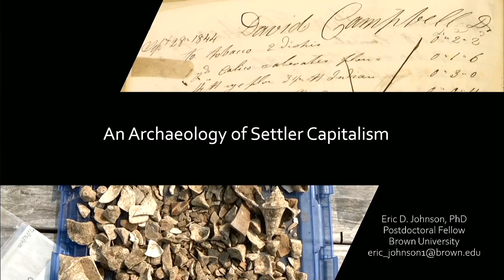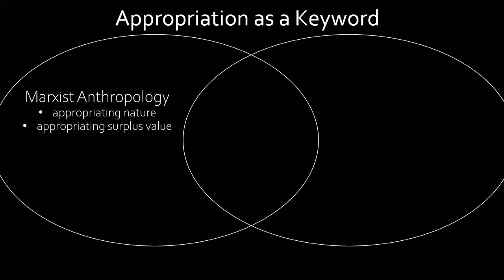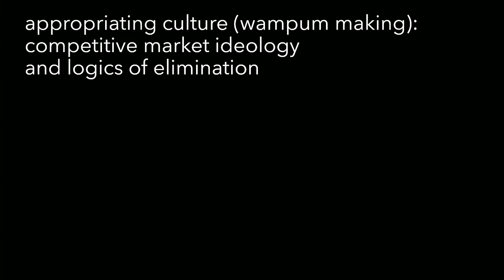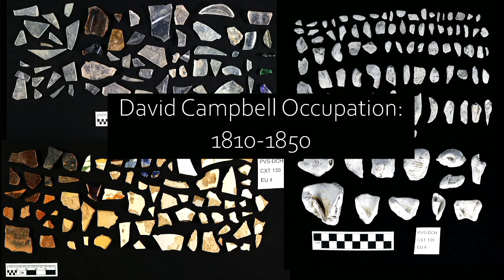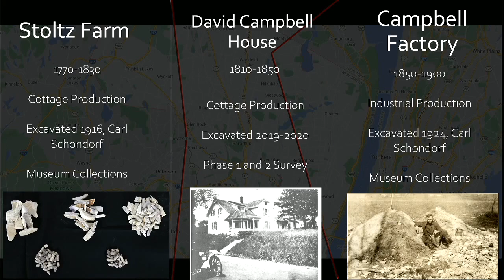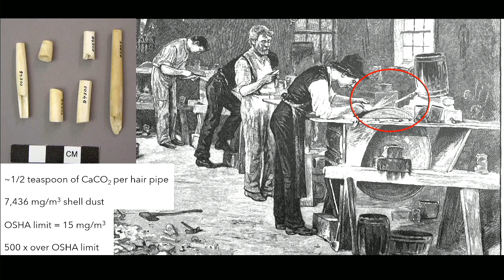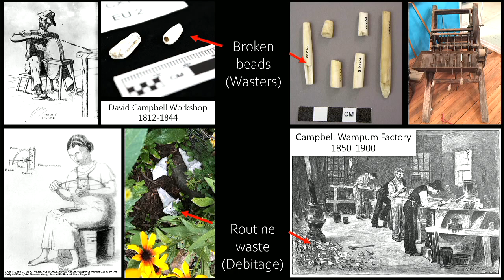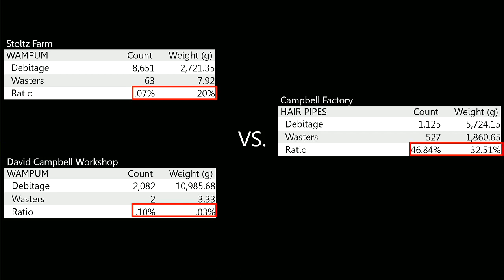Eric Johnson Talk, April 12, 2023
During the Spring of 2023, Boston University's Archaeology Program will be hosting a series of lectures. Our next lecture is An Archaeology of Settler Capitalism and will take place Wednesday, April 12th from 12:20 pm–1:10 pm. We are thrilled to have Dr. Eric Johnson (Brown University) joining us to share their work.

Abstract

From at least 1750 until 1900, Euro-American settlers of New York and New Jersey appropriated the production of Indigenous North American shell beads, namely wampum. The cottage industry was initially driven primarily by Euro-American women, but by the mid-19th century, bead-making in New Jersey went through a process of partial industrialization, culminating in the Campbell Wampum Factory. As American imperialism shifted from the Old Northwest to the Plains, new bead styles emerged from the factory’s drilling machines and water-powered grinding wheels, including hair pipes, a style iconic of Native Plains identity. Analysis of museum collections, new excavations, and merchant ledger manuscripts reveal details of settler beadmaking from 1770 to 1900, including temporalities of production, waste, and racial and gendered labor dynamics in transition to factory production. Conclusions warrant greater archaeological attention to the relationship between capitalist industrialization, settler-colonial dispossession, and Indigenous resistance.

Bio

Eric Johnson is Mellon Postdoctoral Fellow in Native American and Indigenous Art and Architecture in the Department of History of Art and Architecture and the Native American and Indigenous Studies Initiative and the Cogut Institute for the Humanities. He earned his Ph.D. in anthropology from Harvard University in 2021. His research combines archaeological and historical methods to examine intersecting effects of colonialism and capitalism in North America, specifically northern New Jersey. His current book project, “An Archaeology of Settler Capitalism: Appropriating and Industrializing Wampum Manufacture in New Jersey (1770–1900),” exposes the entwined nature of capitalist and settler ideologies through the untold story of Euro-American settlers who produced Indigenous shell beads for export to the fur trade.